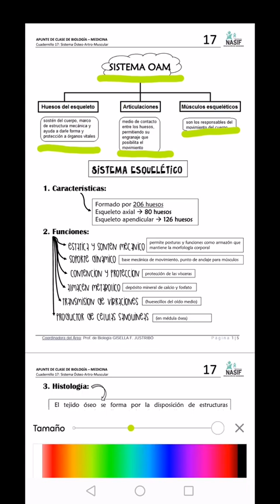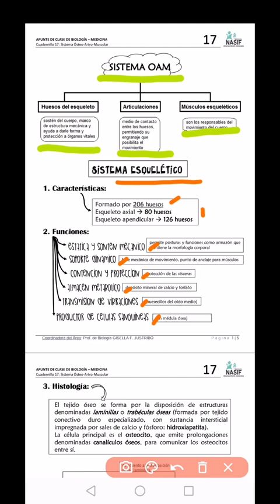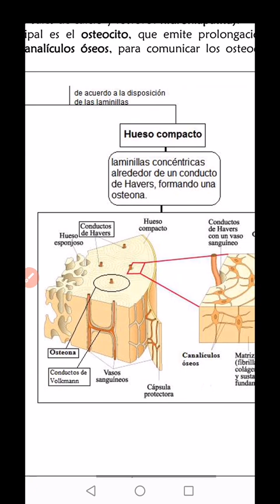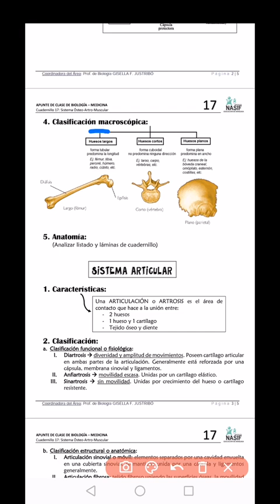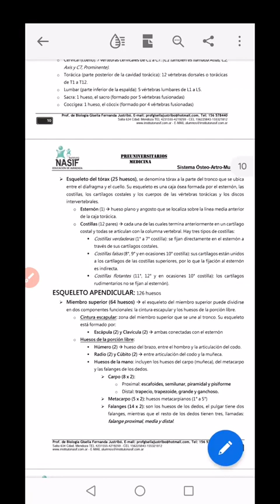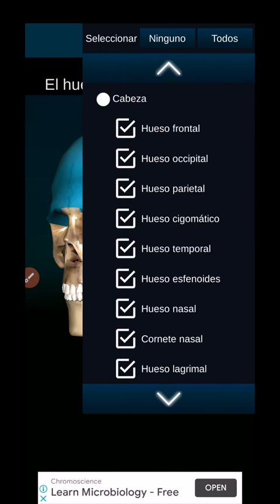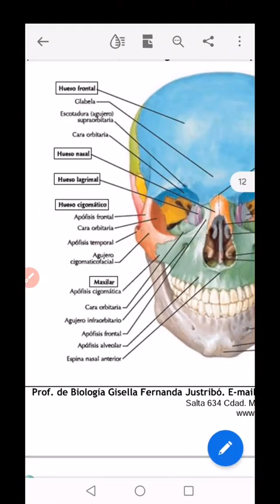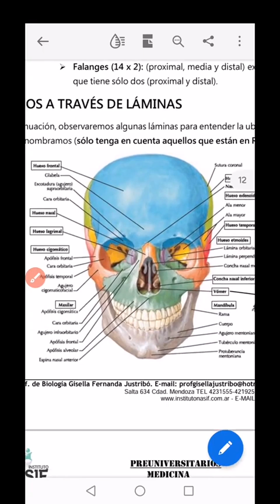Sistema OAM - Parte 2 - Introducción a Sistema esquelético